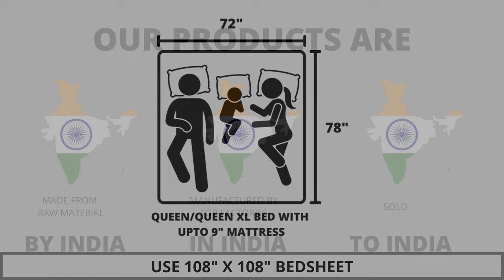Premium Bedding Collection - 100% Pure Cotton King Size Double Bedsheet with 2 Pillow Covers A- 2640